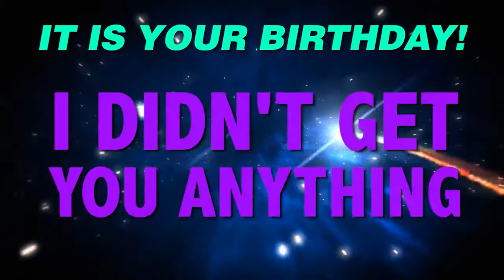HAPPY BIRTHDAY MARY! This is your gift.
It is your birthday Mary. I didn't get you anything! An epic happy birthday song.